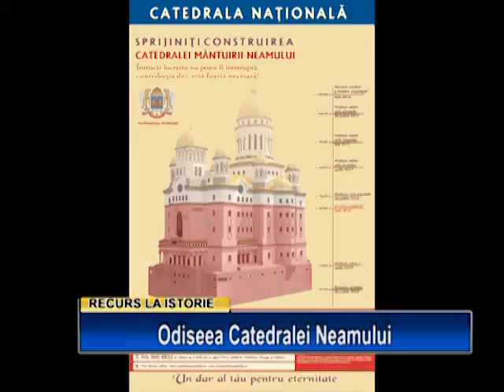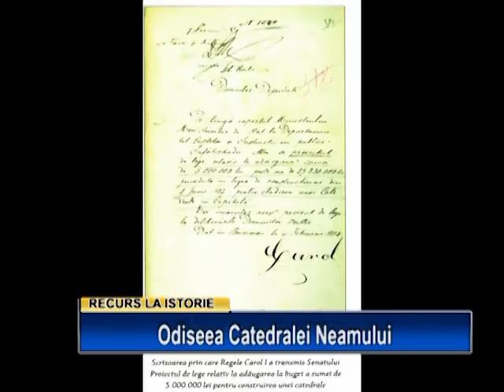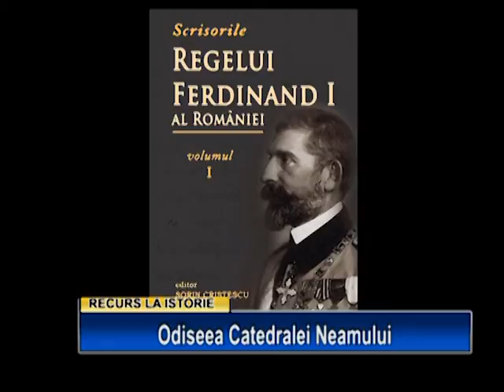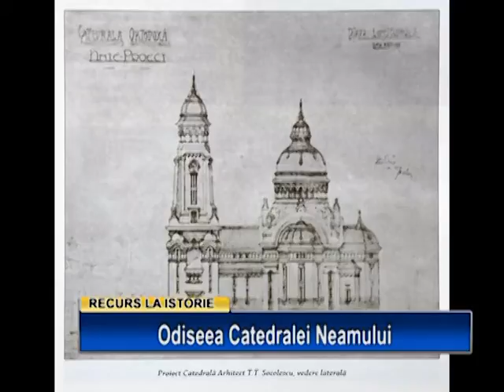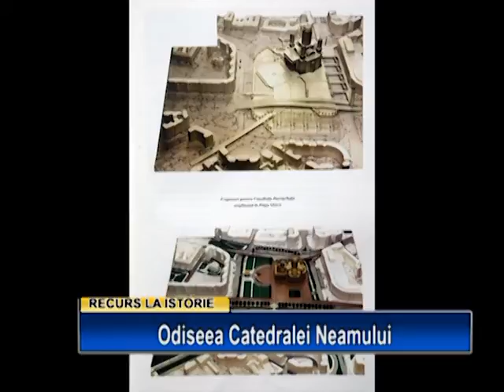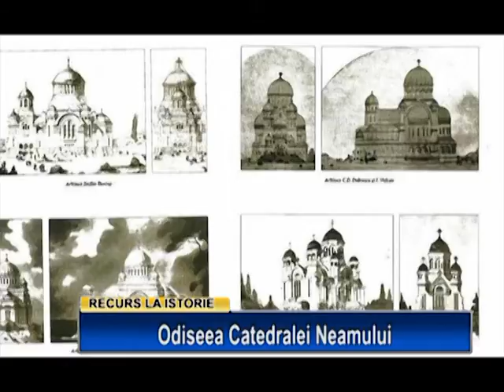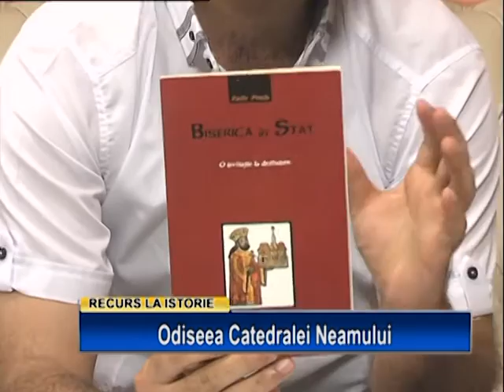RECURS LA ISTORIE: Odiseea Catedralei Neamului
Televiziunea VTV

Recurs la istorie
realizator prof. dr. Florin Epure
invitat

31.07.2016